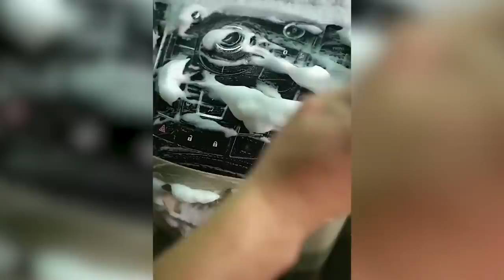A SATISFYING JOB THAT IS INTERESTING TO WATCH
1.

2.

3.

4.

5.

6.

7.

8.

9.

10.

11.

12. Preview

13.

14.

15.

16.

17.

18.

19.

20.

21.

22.

23.

24.

25.

26.

27.

28.

29.

30.

31.

32.

33.

34.

35.

36.

00:00 - PLASTIC SEATS RENEWAL
01:37 - EPOXY RESIN FLOOR
02:12 - CANDY MAKING
03:05 - PAVING SLABS
03:38 - PAINTING WALLS
04:02 - PAINTING A WALL WITH A TEXTURED ROLLER
04:26 - CUTTING BUSINESS CARDS
05:25 - GLASS CUTTING
06:07 - METAL WORK
07:17 - HEADLIGHT POLISHING
07:35 - CAR INTERIOR CLEANING
09:04 - SOFA CLEANING
09:48 - POURING BURNING ROOFING TAR
10:16 - APPLYING MASONRY MORTAR
10:46 - PAINTING THE ROOF
11:18 - CROSSWALK MARKINGS
11:36 - VEHICLE POLISHING
12:01 - APPLYING THE PAVEMENT
12:28 - WINDOW CLEANING
13:07 - CLEANING THE BALCONY WITH A HIGH-PRESSURE WASHER
13:30 - CLEANING THE ROAD WITH SPECIAL EQUIPMENT
14:06 - VACUUMING THE FLOOR
14:36 - GRASS MOWING
15:42 - PUTTYING HOLES IN THE WALL
16:06 - CLEANING THE PAINT ROLLER
16:50 - FINISHING A LAMINATE FLOOR
17:16 - ALIGNING CORNERS IN THE HOUSE
17:30 - CREATING A TABLE OUT OF WOODBLOCKS AND EPOXY
17:54 - SELF-LEVELING FLOORS
18:32 - PAINTING NEXT TO THE CEILING
19:12 - REMOVING TAPE FROM THE ROAD
19:25 - CLEANING A POOL
21:28 - TILE CLEANING
22:26 - TILE LAYING
22:54 - JOINT SEALING
23:12 - LEVELING OF CONCRETE SLABS